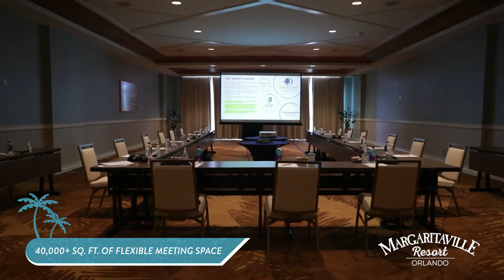Inside Margaritaville Resort Orlando: Meeting Rooms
Not your average board meeting. Book your team's meeting at Margaritaville Resort Orlando where business meets paradise!

As the saying goes, “It’s five o’clock somewhere.” That “somewhere” is Margaritaville Resort Orlando!

About Us:
Make a list of must-haves for your dream getaway, and chances are you’ll be describing Margaritaville Resort Orlando. Our island-inspired escape offers high-end accommodations, world-class dining and entertainment, and the most relaxing facilities and amenities around. If that’s not enough, we’re located just minutes away from the attractions of Walt Disney World Resort, Universal Orlando Resort, SeaWorld Orlando, and all the other Central Florida fun.
Our resort in Orlando is designed so that you can relax your way. Choose between modern guest rooms, spacious suites, and private cottages. Once you’re settled, our soothing spa and beach club provide endless opportunities. Afterward, head to Sunset Walk for some of the area’s best shopping, dining, and entertainment at the Promenade or dive into adventure at our Island H2O Water Park. Explore all our offerings and start picturing yourself in paradise.